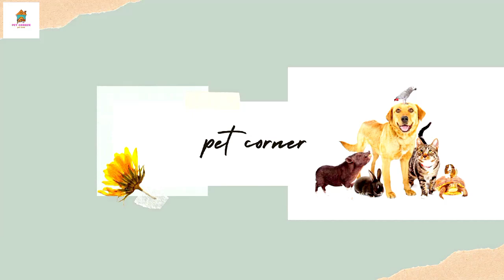Kitten time❤️😺😀-cat meowing 😺